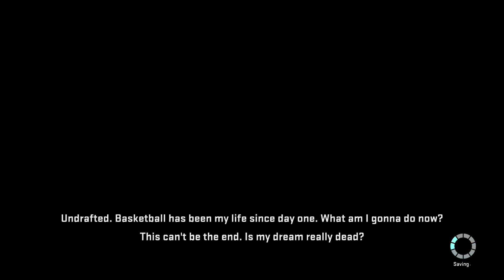DEMETRESS BELL? NBA 2K15 MyCareer Story Part 1- Karl Malone's Son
Hey guys! Today I decided I wanted to make a mycareer series, but in a different way! A little info on Demetress Bell (Karl Malone's Son):

Demetress Carte Bell is an American football offensive tackle who is currently a free agent. After playing college football and basketball for Northwestern State, he was drafted by the Buffalo Bills in the seventh round of the 2008 NFL Draft.